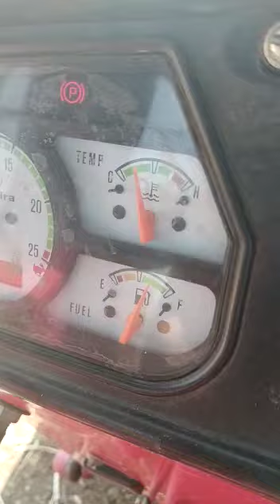( મહિન્દ્રા ટ્રેકટર & નેશનલ થેસર ).( Mahindra tractor & national thesar )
tractor farming johndeere5105 johndeere5105 kisan johndeere jcb song cartoon # farmtrac